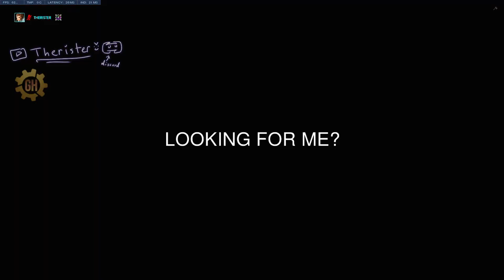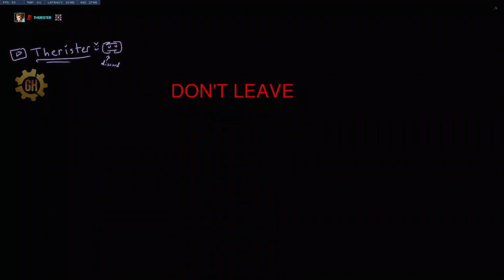GLITCH IN THE SYSTEM - Full Playthrough! [Horror Game in Overwatch Workshop]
EPILEPSY WARNING: Flashing imagery.

full playthrough of GLITCH IN THE SYSTEM! this gameplay vid showcases the atmospheric elements of GLITCH IN THE SYSTEM much better than the trailer.

IMPORT CODE can be found HERE!

Video editing done in Vegas Pro 17.0

GLITCH IN THE SYSTEM - Full Playthrough! [Horror Game in Overwatch Workshop] - This video was made solely for entertainment purposes (and promoting my discord) and no monetary/commercial gain will be obtained from this vid.